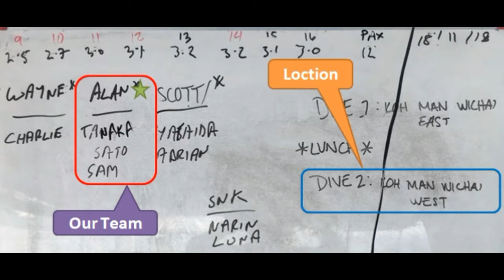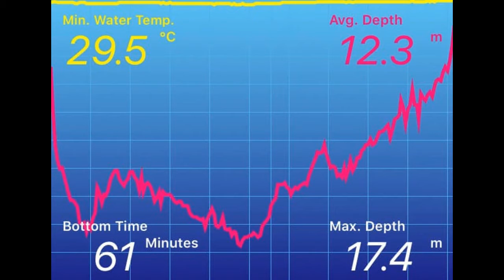Koh Man Wichai [Fun Diving #78]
GoPro HERO5 Black : Mid view with Super Suit and Blue Water Dive Filter

TUSA IQ1204

Location :Koh Man Wichai

◆ Wise ◆
international money transfer